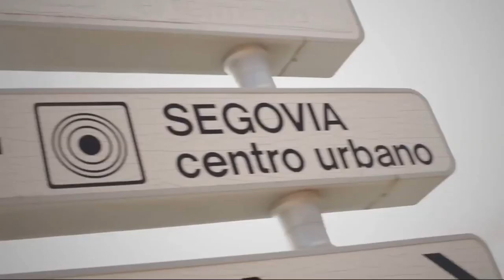Elecciones Europeas Mayo 2019. Campaña Esta vez voto. Universidad Valladolid Diciembre 2018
Queda prohibida toda reproducción en cualquier medio sin permiso.
Instragram @javierlopezalarma  y @segoloversphoto
Queda terminantemente prohibida la descarga del vídeo para cualquier uso.
Se detectan las IPS de descarga para actuar en consecuencia.